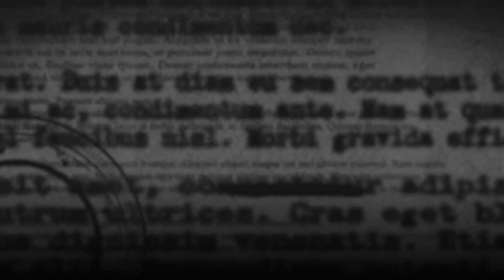MURDER: Liz Barraza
On the morning of January 25, 2019, Liz Barraza, a 29-year-old beloved wife and daughter, set up a garage sale in the driveway of her Tomball, Texas home. Just before 7:00 am, a suspect driving a dark Nissan Frontier truck parked across the street, exited the vehicle, and swiftly approached Liz in the driveway. The suspect then shot Liz four times before sprinting back to the truck and fleeing the scene. Despite a surveillance camera capturing the entire incident, the police have yet to identify the suspect. It’s been just over five years since Liz was killed, and investigators are still searching for the person responsible…

Liz Barraza was shot four times in the driveway of her Tomball, Texas home on January 25, 2019. The suspect was wearing a disguise and driving a dark colored 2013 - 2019 Nissan Frontier, Pro 4X model, with four doors and a crew cab.

 For the month of January, Detective Perspective is partnering with Season of Justice to help raise money towards solving cold cases! We've already hit so many goals, and I've decided to donate $500 myself to hit our latest goal, but we're still taking donations until the very end of the month.

If you'd like to help us out before the fundraiser is over, you can text DETECTIVE to 53555, or visit the link here:

Season of Justice is a nonprofit dedicated to providing funding for investigative agencies and families to help solve cold cases and bring resolution to those impacted by unsolved violent crimes.

Research/Writing: Haley Gray and Anna Luria